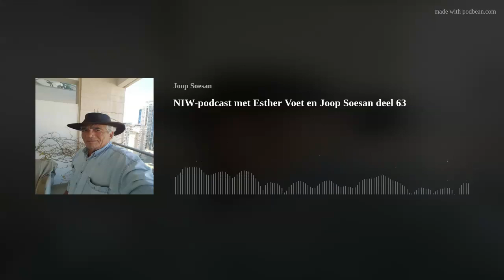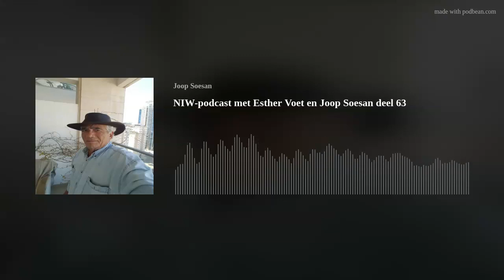NIW-podcast met Esther Voet en Joop Soesan deel 63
Esther en Joop praten aan de keukentafel over het overlijden van Saartje, de terugkeer van Hans Knoop, de politiek in Israël en heel veel meer.